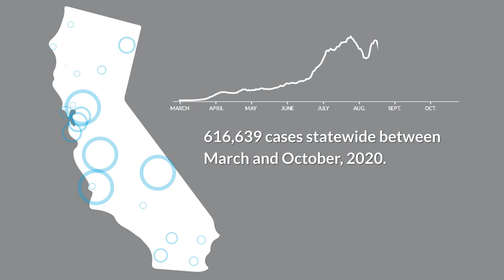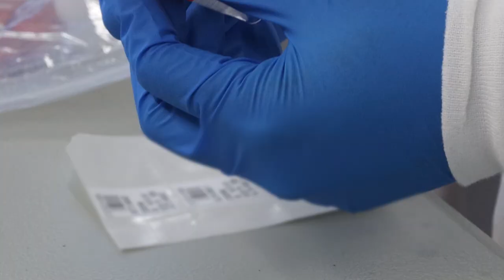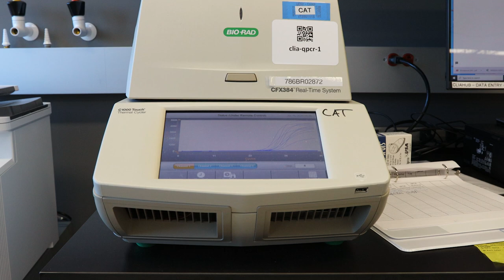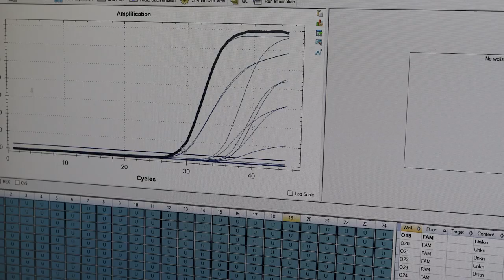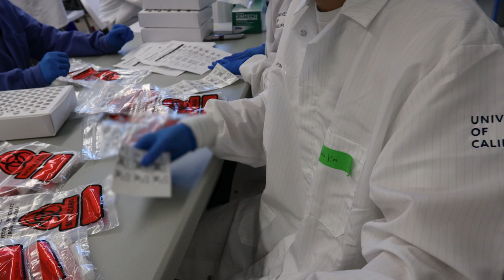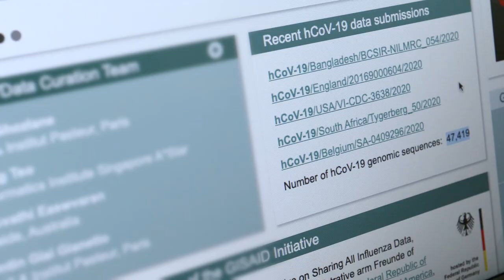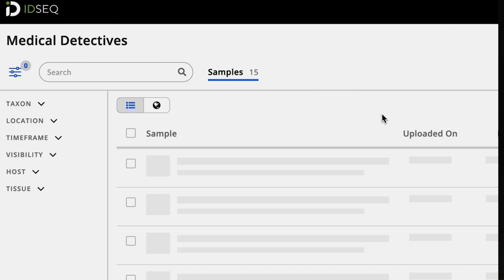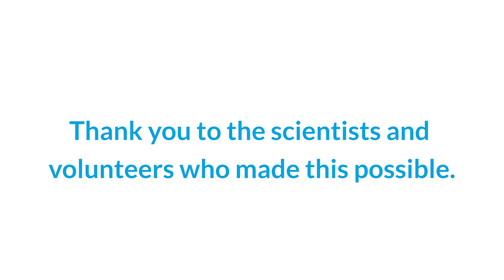A Model for the Nation: Building a COVID-19 Testing Lab in Only Eight Days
In just 8 days, the @CZBiohub built one of the nation’s leading COVID-19 testing centers that has processed 150,000+ tests for people in nursing homes, homeless shelters and communities throughout California.